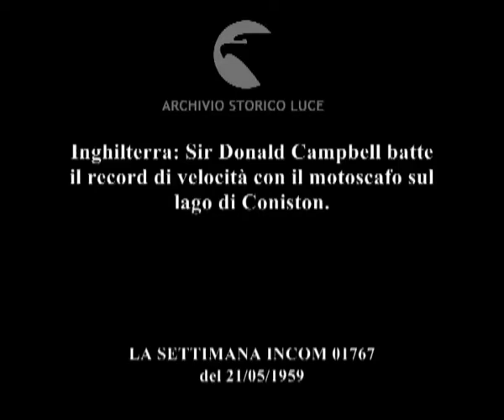Questa volta in primo piano.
Inghilterra: Sir Donald Campbell batte il record di velocità con il motoscafo sul lago di Coniston.
   Descrizione sequenze:un motoscafo parte ; immagini della corsa del motoscafo in acqua ; i cinereporter riprendono le fasi della corsa ; il corridore esce dal motoscafo al termine della prova e una donna lo abbraccia ; i due si baciano ;